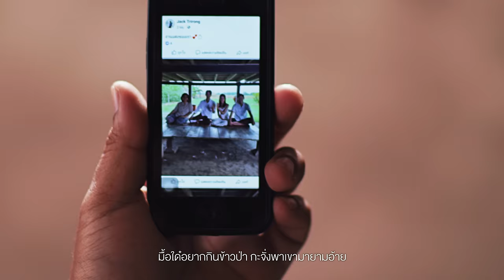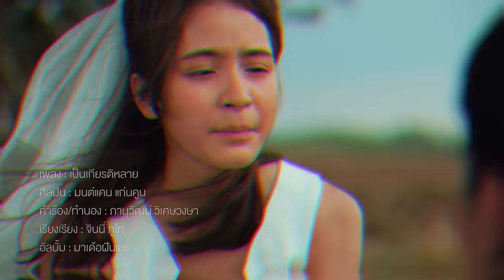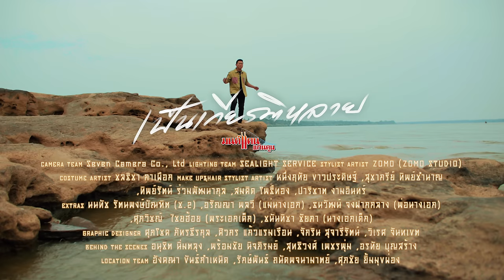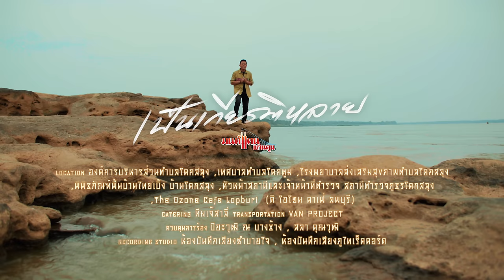เป็นเกียรติหลาย - มนต์แคน แก่นคูน 【MUSIC VIDEO】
เพลง :  เป็นเกียรติหลาย
ศิลปิน : มนต์แคน แก่นคูน
คำร้อง/ทำนอง : ภานุวัฒน์ วิเศษวงษา
เรียบเรียง : จินนี่ ภูไท
อัลบั้ม : มาเด้อฝันเอย

ความฮักที่สมหวัง ยกให้เจ้าทุกอย่างน้องหล่า
อกหัก ถืกถิ่มป๋า น้ำตามันเหมาะแล้วล่ะกับอ้าย
มื้อแต่ง มีหยังให้ส่อย บอกอ้ายเด้อ บ่ต้องเกรงใจ
ให้อ้ายได้เฮ็ดเพื่อเจ้าเทือสุดท้าย
สำหรับความเสียใจ อ้ายบ่เป็นหยังดอกนะ

เป็นเกียรติหลายที่อ้ายได้อกหัก
เป็นเกียรติคักที่เคยฮักกันสุดหัวใจ
ถึงแม้บ่อาจพาไปเจ้าฮอดจุดหมาย
สิหมายชาติไว้ว่าเคยฮักน้องหล่า
คันแมนตายกะตาหลับแล้ว
คนผู้ฮ้ายอยู่แต่ไฮ่อยู่แต่นา
ดีใจนำคัก ถึงบ่อาจห้ามน้ำตา
กะให้ถือสาว่า เป็นน้ำสังข์หลั่งรดจากใจอ้าย

ฮักเขา แพงเขา หนักหรือเบาให้เจ้าก้าวผ่าน
เบิ่งกัน แงงกัน ทำหน้าที่ฮักกันหลายหลาย
มื้อใด๋อยากกินข้าวป่า กะจั่งพาเขามายามอ้าย
ฮักแพงคือเก่า บ่ว่าฐานะใด๋
อ้ายกะคืออ้าย เต็มใจเสมอมา

โอ ... ดีใจนำเด้อน้องหล่า
โอ ... อ้ายดีใจนำเด้อ

ดีใจนำคัก ถึงบ่อาจห้ามน้ำตา กะให้ถือสาว่า
ฮือ .. ฮือ เป็นน้ำสังข์หลั่งรดจากใจอ้าย
ฮักแพงคือเก่า บ่ว่าสถานะใด๋ อ้ายกะคืออ้าย
เต็มใจเสมอมา